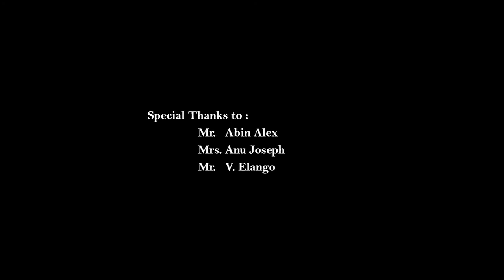The Macro View by Rohit Ganesh Jadhav, Maharastra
The Insects Activities (The Macro View) Captured by Rohit Ganesh Jadhav, Maharastra